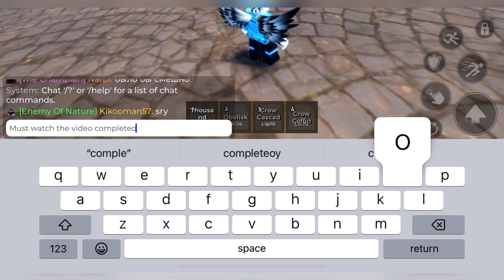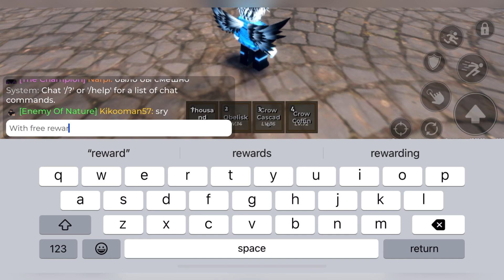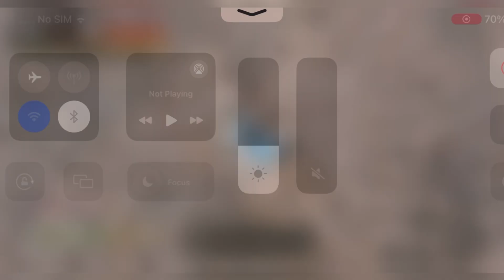✨ Mythical Wolf ✨ FRUIT BATTLEGROUNDS - ROBLOX FRUIT BATTLEGROUNDS CODES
---Welcome At Happy Gaming

Hy guys today I have new and working fruit battlegrounds codes to share with all of you.

Thanks